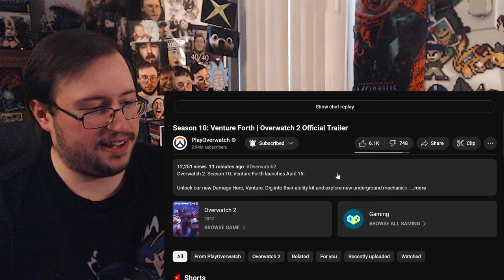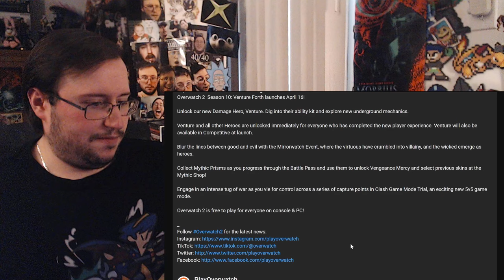Gor's "Overwatch 2 Season 10: Venture Forth" Official Trailer REACTION